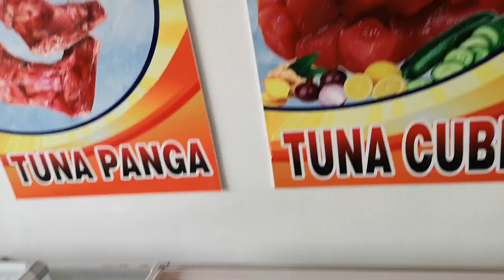DON CARLOS SUPERMARKET tuna shop